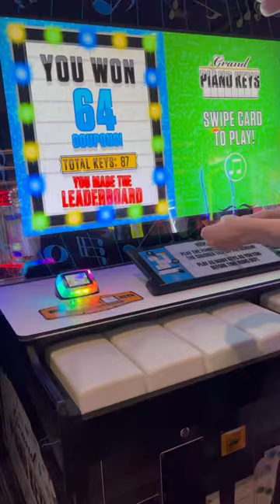Grand Piano Keys High Score